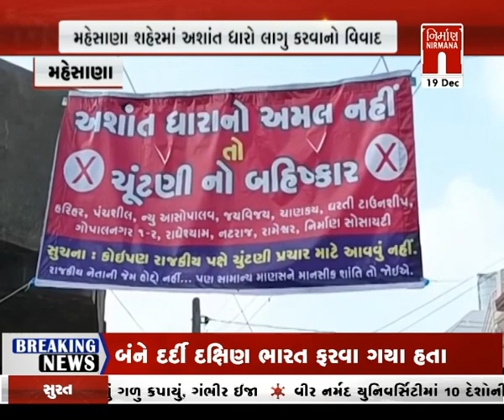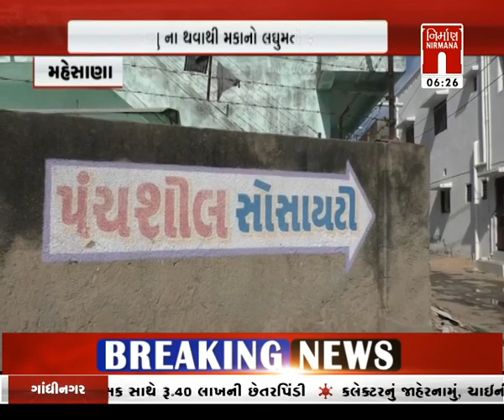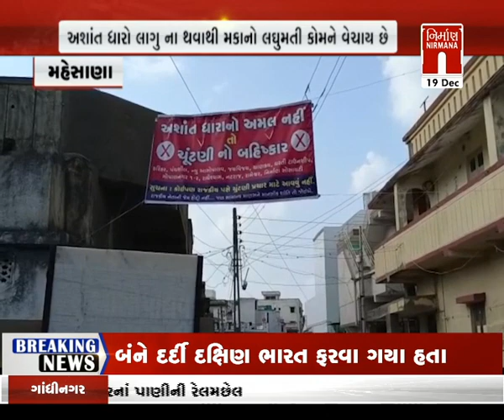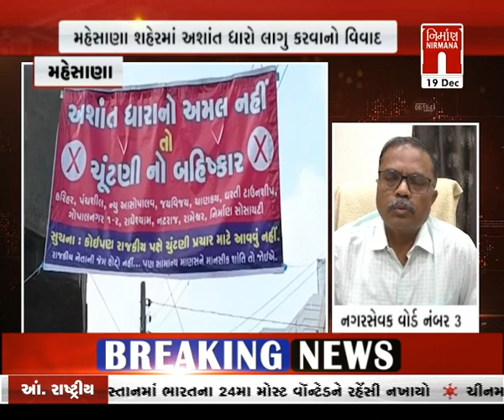Mehsana : શહેરમાં અશાંત ધારો લાગુ કરવાનો વિવાદ । Nirmananews